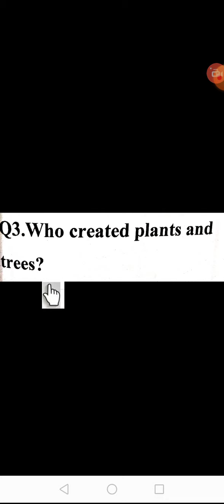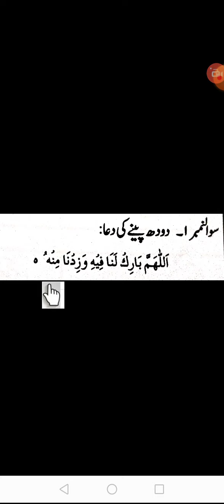class prep gk 3